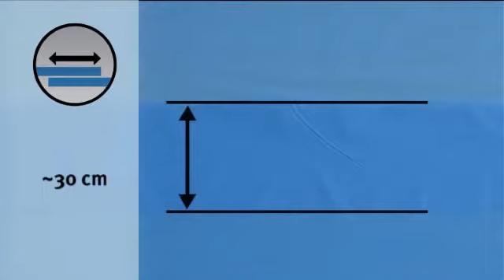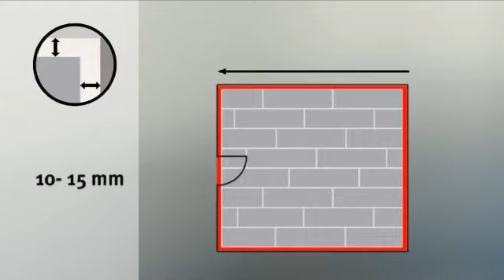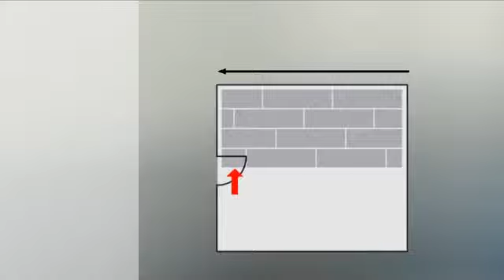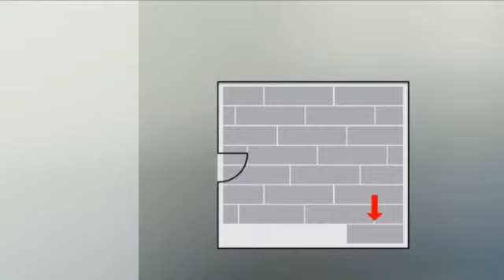How to fit engineered wood flooring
How to fit an engineered wood flooring with wood flooring supplied from LSM Flooring